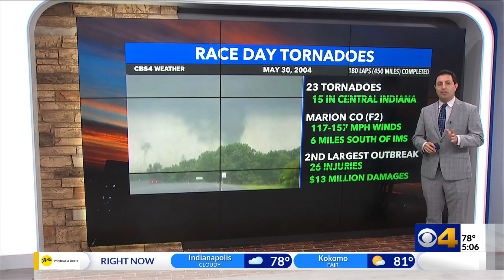Indy 500 weather extremes: 29% of race days had rainfall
Meteorologist Ethan Rosuck goes back in time talking about the rainfall history for Race Day.